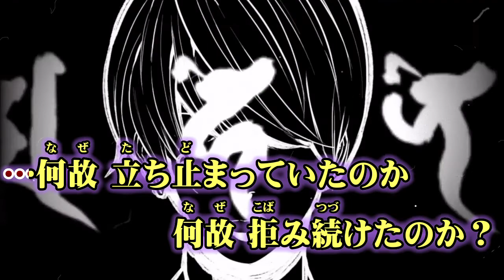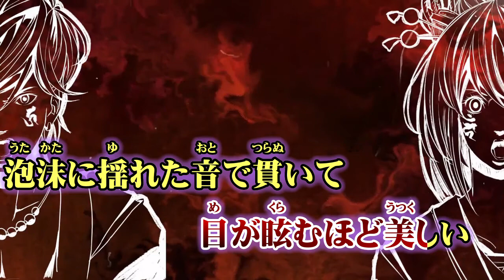【ニコカラ】天樂 Arrange【off vocal】-3 SiNG ON NO HATE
ゆうゆ 様の『天樂』のアレンジ版ニコカラ（カラオケ字幕）です((( ○┓ﾍﾟｺｯﾘ
アレンジ演奏は-4相当です。キー変も作成しましたが【相当】です！